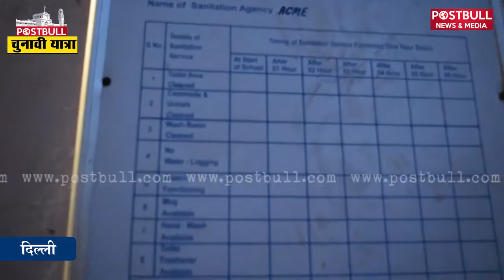Delhi Election 2020: Chhatarpur के Government Schools की हालत देख आप भी बोलोगे वाह! केजरीवाल साहब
सत्ता मे आने के बाद केजरीवाल सरकार ने कई वादे किये थे , जिनमे एक वादा था की केजरीवाल सरकार सभी बच्चो के लिए स्कूल बनाएगी । लेकिन अगर आप एक बार दिल्ली के स्कूल मे जाकर देखे तो ज्यादा तर स्कूलों की हालत खस्ता हो रखी है । स्कूलों मे पीने के लिए साफ़ पानी नहीं है , वाशरूम मे इत्ती गन्दी, बधबू है की आप अंदर घुसना भी पसंद नहीं करेंगे। क्लास की हालत भी ख़राब हे। Postbull News and Media की टीम Chattarpur के सीनियर सेकेंडरी स्कूल गई जंहा की हालत आप खुद अपनी आँखों से देखिए. दिल्ली के Government Schools की क्या है हकीकत, यहां देखिए.